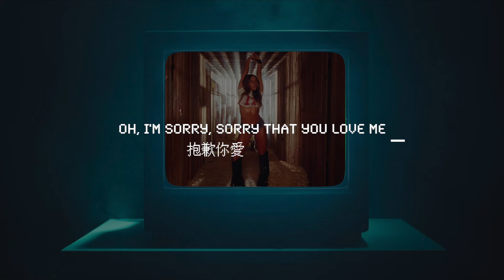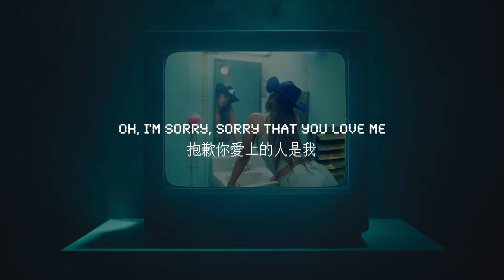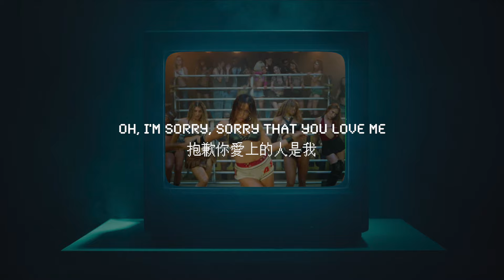抱歉讓你愛上我：exes 致前任 - 泰特麥可蕾 Tate McRae Lyric Video 中文歌詞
大家好～我是Agnes :DD
喜歡聽音樂和製作剪輯影片!
希望可以透過我的設計跟剪輯給大家不一樣的感受，
溫暖更多人✨分享更多音樂！

可以獲得我自己設計的歌詞卡喔！（海外的朋友也可以贊助）

【更多音樂分享請追蹤Y2K的Instgram】
Y2K Instagram: